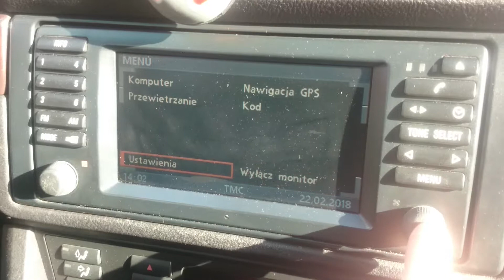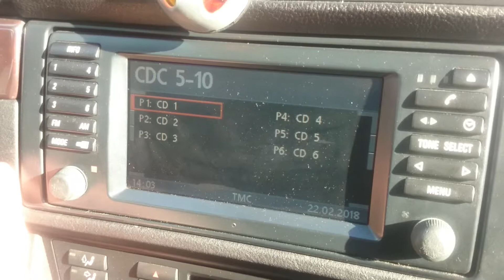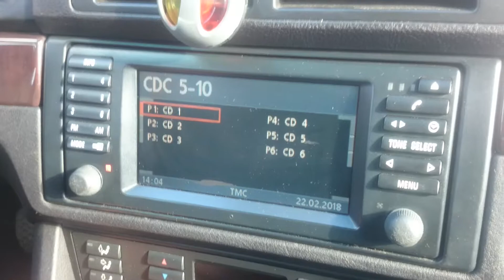BMW E39 mk3 navi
Krótka prezentacja funkcji nawigacji 16:9 z komputerem MK3 w BMW E39